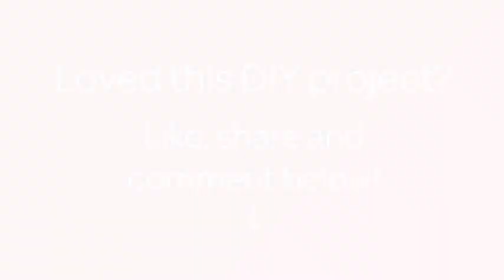How To Make A Crochet Decorative Accessory - DIY Crafts Tutorial - Guidecentral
About this DIY project:
- Title: Make a Crochet Decorative Accessory

Supplies:
- Pink cotton thread
- Crochet needle No. 2